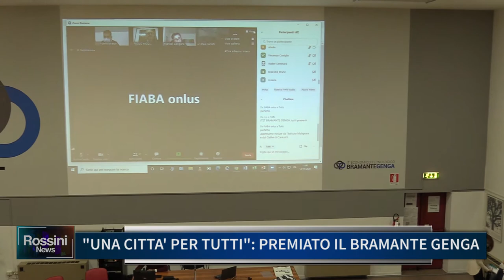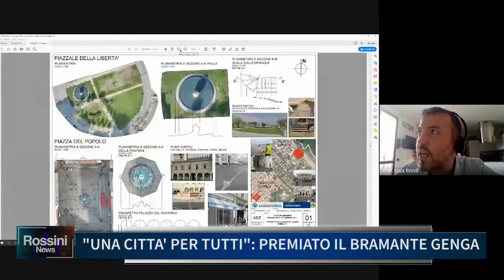UNA CITTA' PER TUTTI, PREMIATO IL BRAMANTE GENGA